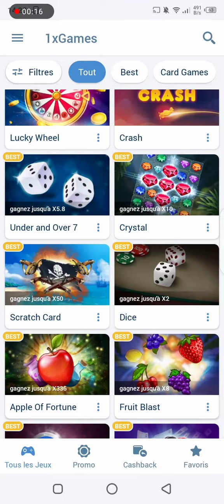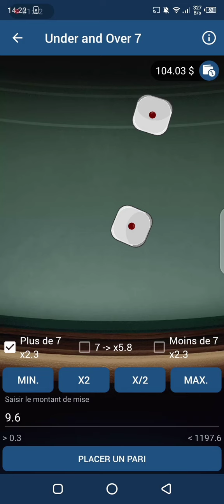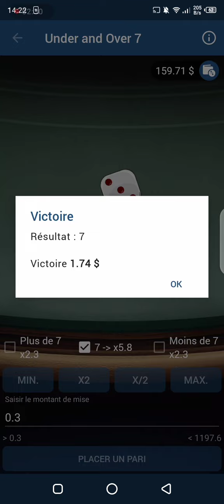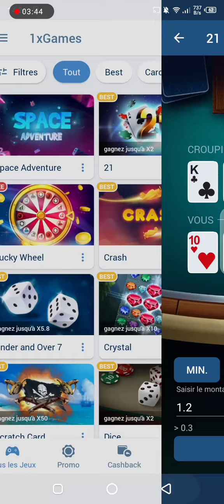1xbet under and over 7 إستراتيجية فعالة